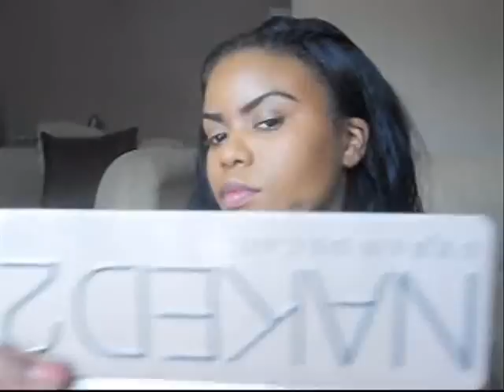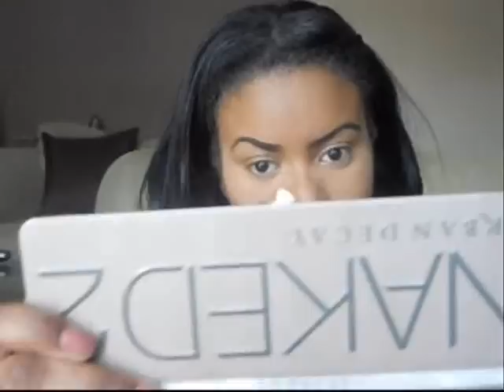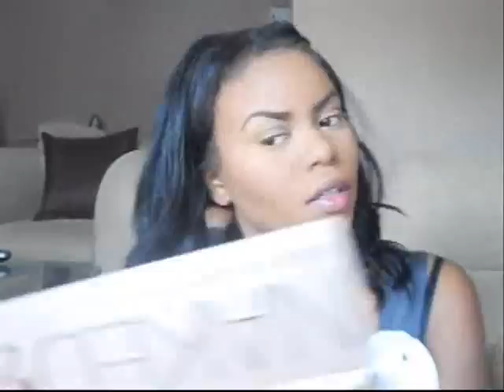FULL COVERAGE FOUNDATION ROUTINE + HOW I CONTOUR[Highly requested!!!]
PRODUCTS USED!!!

LIQUID FOUNDATION-
MAYBELLINE SUPERSTAY-CARAMEL
LOREAL TRUE MATCH-COCOA (CONTOUR)

BRONZER
COVERGIRL-EBONY BRONZE
COVERGIRL QUEEN COLLECTION LASTING MATTE PRESSED POWDER-MEDIUM DEEP

POWDER FOUNDATION
MUFE DUO MATTE POWDER-214
E.L.F.HIGHDEF POWDER-CLEAR
N.Y.C. SMOOTH SKIN-NATURALLY BEIGE 742A

CONCEALER
NYX-TAN

FACE MOIST/PRIMER
MONISTAT CHAFING GEL
OCEAN POTION FACE SPF45 CLEAR ZINC OXIDE(WALMART)

BRUSHES
USE WHATEVER YOUR COMFORTABLE WITH.